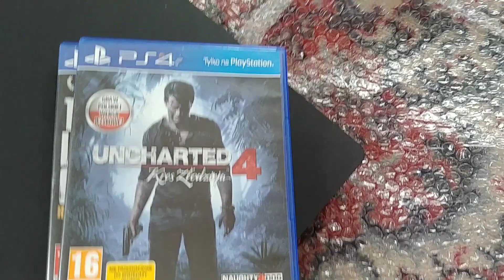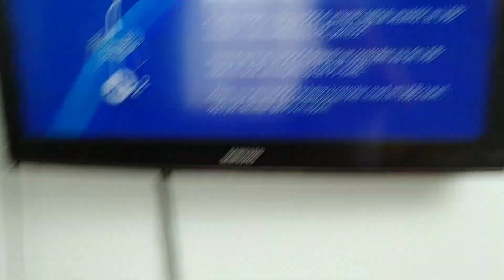Unboxing Playstation 4 Slim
Jak się podobało: subik, ławeczka w górę, komentarz ;)